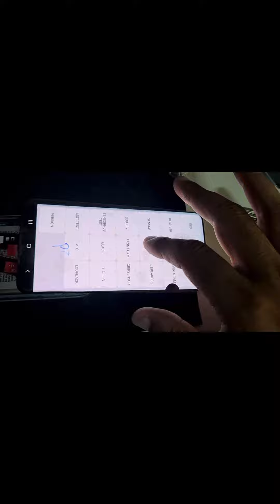Unboxing + Teste Display SAMSUNG Galaxy S20 AliExpress 2023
Unboxing e teste da frontal display do SAMSUNG GALAXY S20 (G980-G981)
comprado no AliExpress